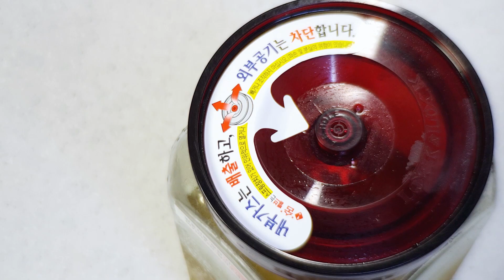매실장아찌무침 만드는법, 아삭 상큼하니 좋아요!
아삭 상큼하니 맛있는 매실장아찌무침 만드는 방법입니다 : )

* 더보기를 통해 상세 레시피를 확인하세요.

* 재료
- 매실장아찌 1공기 반, 깨 2/3T, 고춧가루 2/3T, 참기름 2/3T, 마늘 2개, 쪽파 2개, 소금 1/2T

* 만드는 법
1) 매실장아찌를 빼서 체에 즙을 짜주세요.
- 즙이 남아 있을 경우 매실이 질퍽일 수 있어요.

2) 채소를 손질해 주세요.

3) 고춧가루, 설탕, 깨, 다진마늘, 참기름을 넣고 양념장을 만들어 주세요.

4) 매실장아찌를 양념장에 넣고 간이 배도록 조물조물 해주세요.

5) 마지막에 파를 넣고 살살 무쳐주시면 완성!

* 매실은 천연 소화제 역할을 해서 밑반찬으로 먹으면 좋아요 : )

* 아삭 상큼하니 맛있습니다.